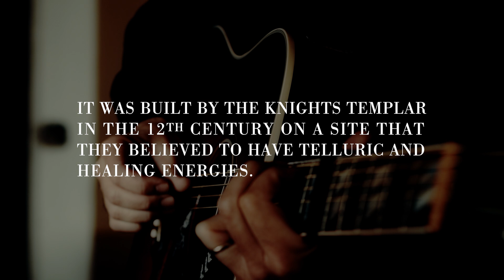'PAIN IS GONE' (by The Orphan Brigade) INTERVIEW/BEHIND THE SONG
'Pain Is Gone' is featured on the Orphan Brigade's 2017 album 'Heart Of The Cave.' The song was written and the video was shot in the Knights Templar church of San Filippo de' Plano in Osimo, Italy. This interview is with Alberto Mazzocchi, the current caretaker of the church.

'Pain Is Gone' - Written by Ben Glover, Josh Britt, Neilson Hubbard and Simona Palombarani
Video by Neighborhoods Apart Productions.